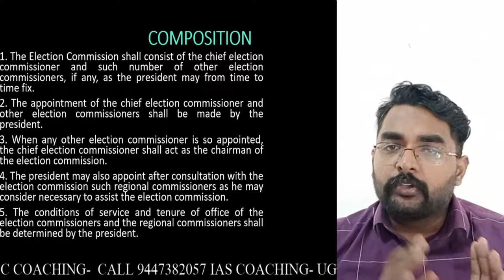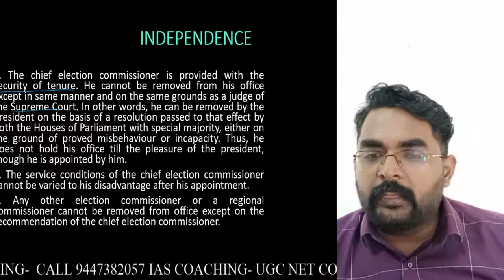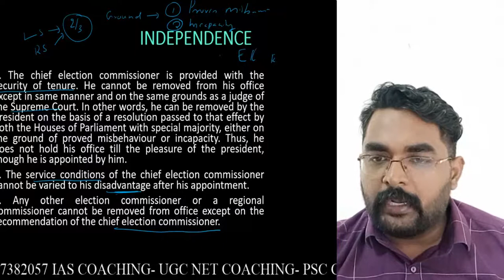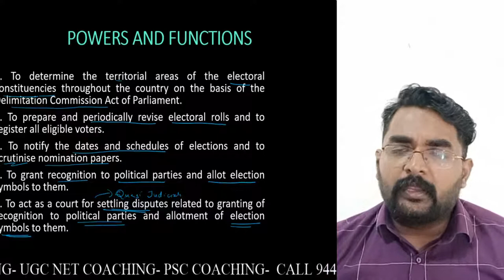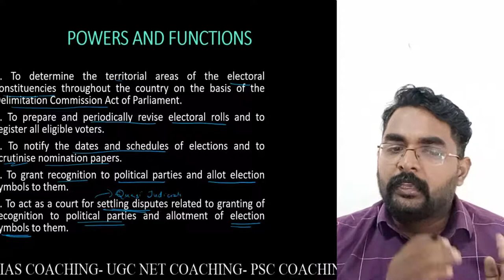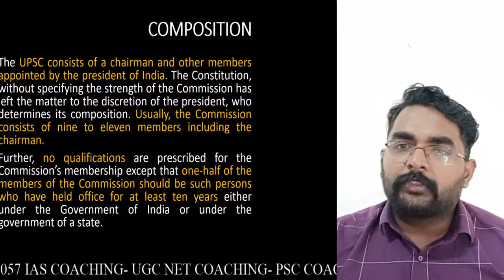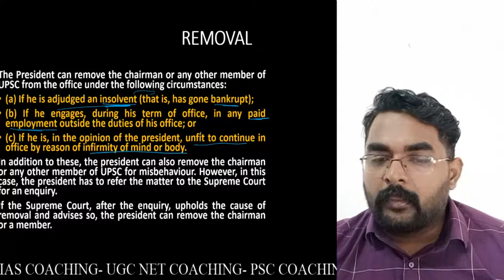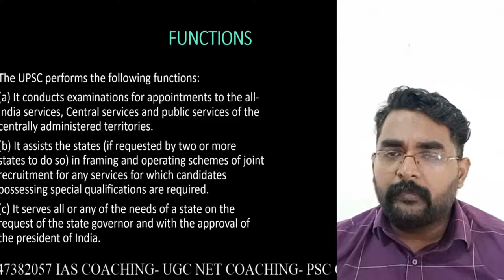Election Commission || Union Public Service Commission[UPSC]|| Indian Constitution